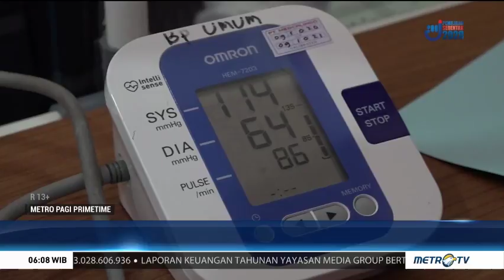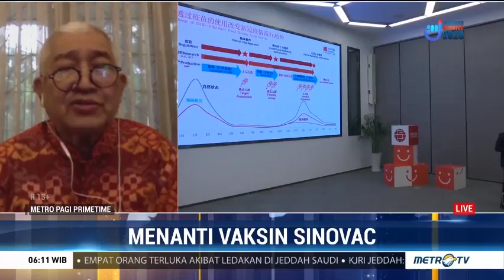Indonesia Menanti Vaksin Sinovac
Pengumuman hasil uji klinis vaksin Sinovac terhadap relawan, gubenur, pangdam, dan Kapolda Jawa Barat akan diumumkan pada Desember 2020. Hal ini disampaikan langsung oleh Sekda Jawa Barat, Setiawan Wangsaatmaja. Uji vaksin covid-19 tahap tiga ini dilakukan di sejumlah negara yang berbeda untuk mendapatkan hasil maksimal. Bagaimana tahapan selanjutnya hingga nantinya vaksin Sinovac bisa memperoleh izin untuk produksi dan dipasarkan?